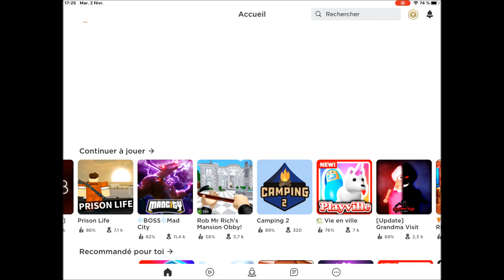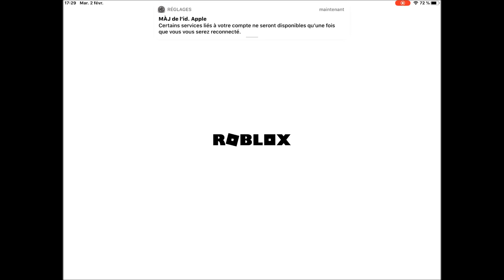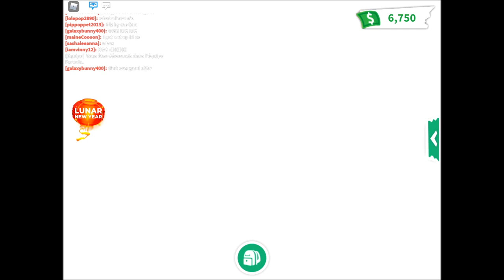ADOPT ME - ROBLOX [ Gardien Lion Neon ] C'est parti!! Avec le son c'est mieux^^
Coucou premier vidéo sur Adopte Me ^^ je test la MAJ, nouveau pet, voiture, déco du NOUVEL AN CHINOIS dans ADOPT ME!